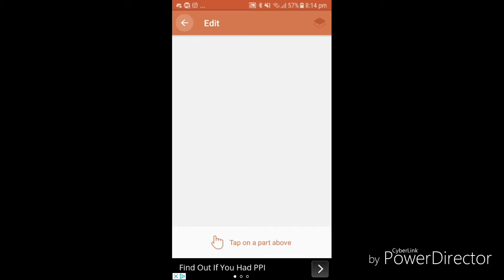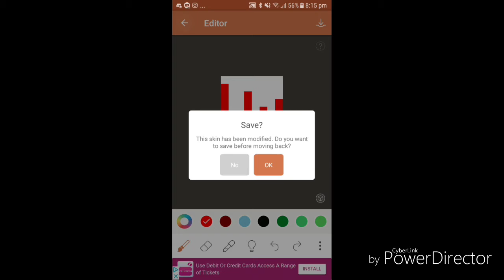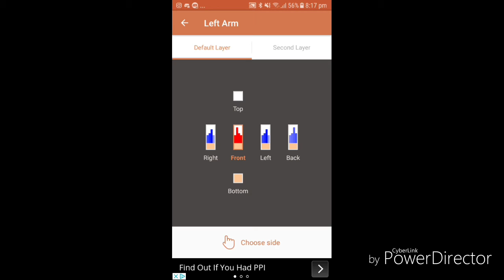SPEED ART!!!!|NEW SKIN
Stalk me
@discord FlamePlayz#0510
@instagram TheOfficialFlamePlayz

Join the movement and become part of the
                       FLAMENATION